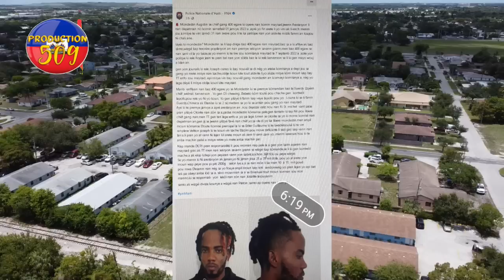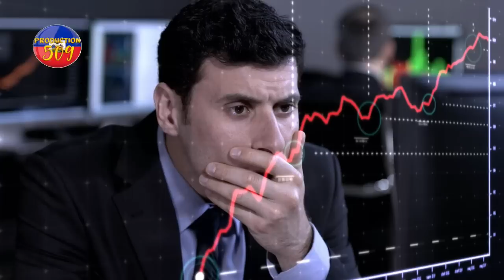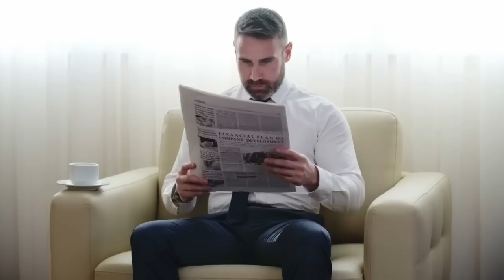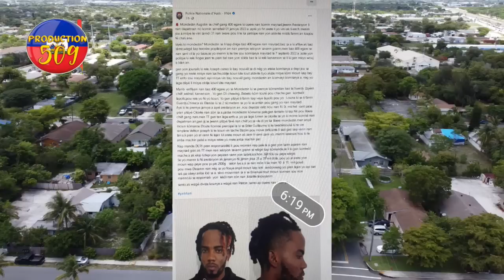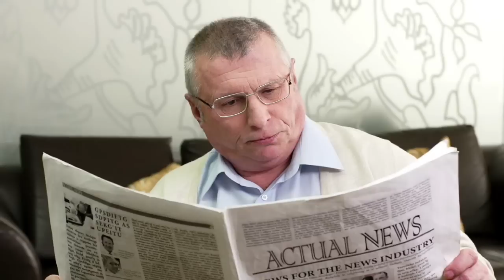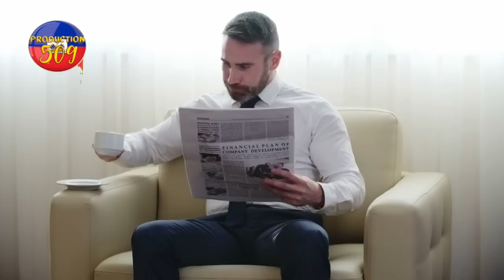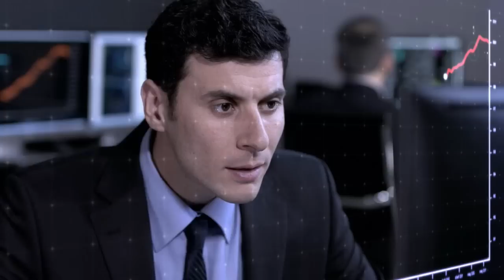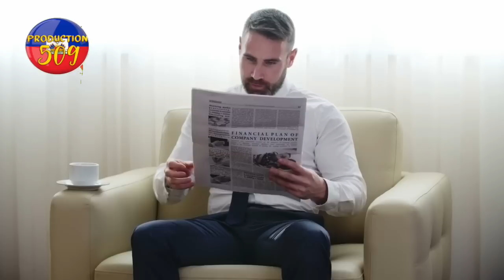men madan chèf gang manno kap fe krèy ak lot bandi lapolis arete chèf gang 400 egare 3 bandi kanaran